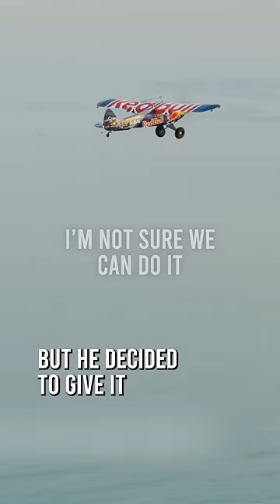He tried to land his plane on a helipad 🤯